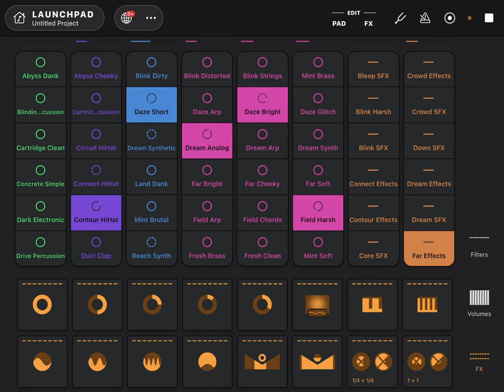1 hour of funky and fresh AI beats and music